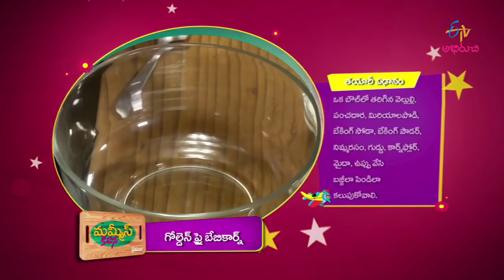Golden Fry Babay Corn | Mummy's Kithen | ETV Abhiruchi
Savour the tasty recipe of Golden Fry Baby Corn which is prepared by using egg, lemon juice, cornflour, all-purpose flour, baby corn and other few ingredients.